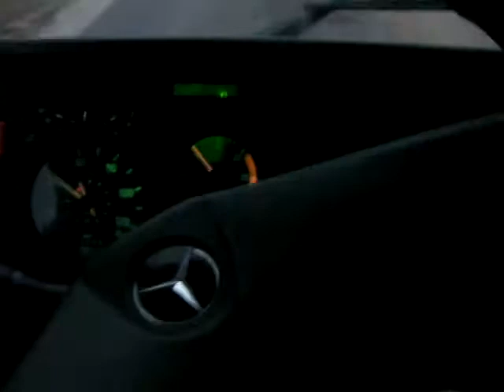Wjazd do Tuczna k.Poznania